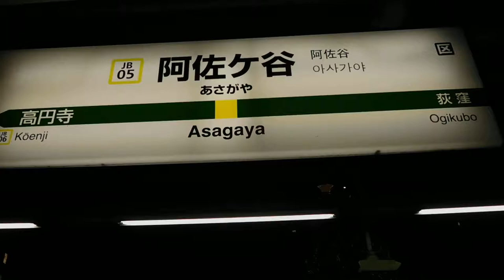クリスマス2018阿佐ヶ谷駅20190111イルミネーションDSCN4046